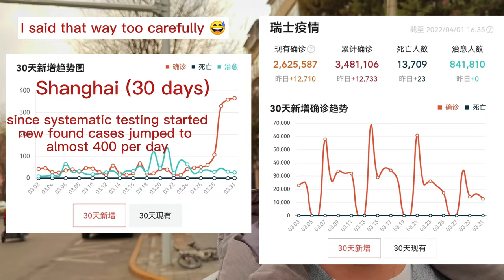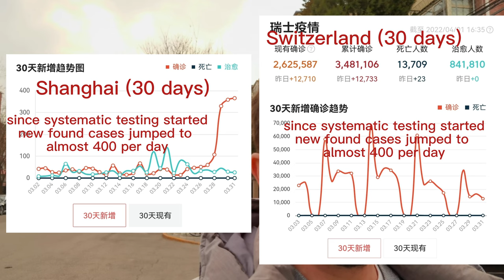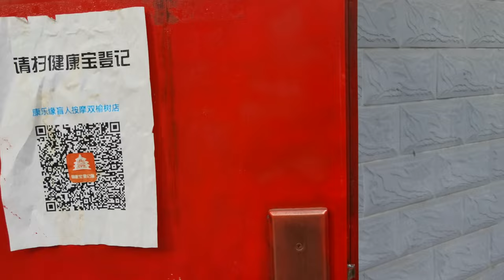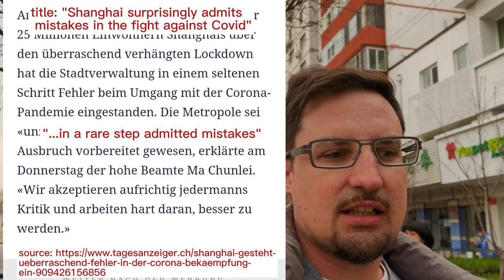Shanghai in Lockdown! How is China handling Covid now?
Shanghai is in lockdown, but how does the rest of China look? Why are Chinese still willing to accept such measures after 2 years of Covid? Probably because 80-90% of Chinese have never been in lockdown. See Beijing for yourself, while I give you some background information.

Channels I recommend that help me make sense of current events and global politics (if you like any of them, you won't hate my channel):

The Duran (top quality analysis and overview of a vast range of media reports to make sense of news beyond the MSM, recently a lot of live coverage from people inside Ukraine beyond Kiev)

New Atlas (top fact based research on Western hypocrisy, imperialism especially with focus on South East Asia and China)

Notable scholars to watch (they frequently appear on various channels)
Vijay Prashad
John Mearsheimer